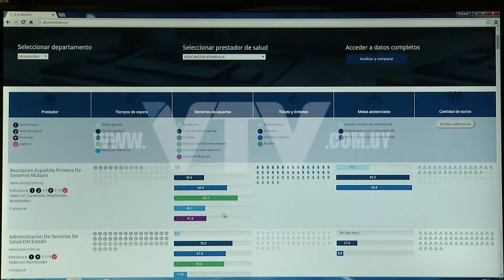VTV NOTICIAS: ESPAÑOLA